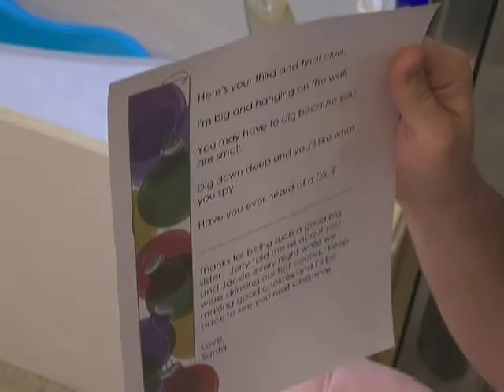santa scavenget hunt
Christmas morning Santa scavenger hunt.  Ella has clues from Santa that lead her to presents that Santa has stashed around the house